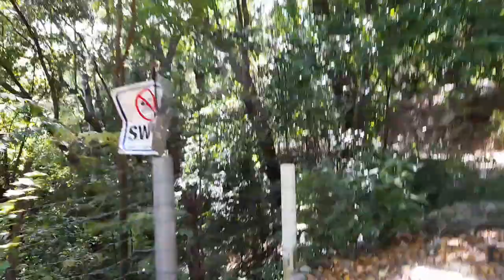St. Thomas Weekend Vlog●|●Yallahs River●|●Life Lessons~~~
We live and we learn. Goodbye Leroy. We love you Ms Armstrong. God is still on the job. Never give up.